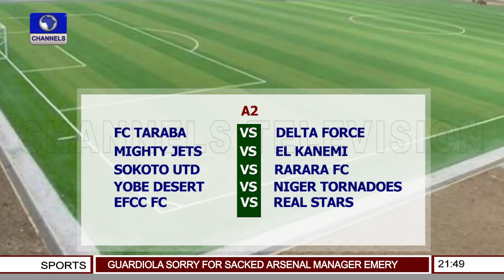Gunmen Attack FC Ifeanyi Ubah Team In Kogi